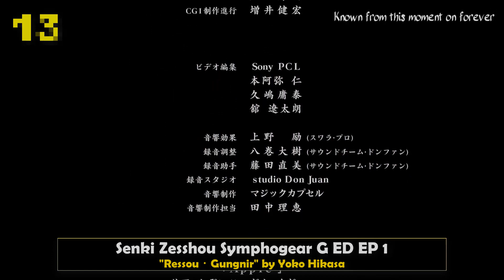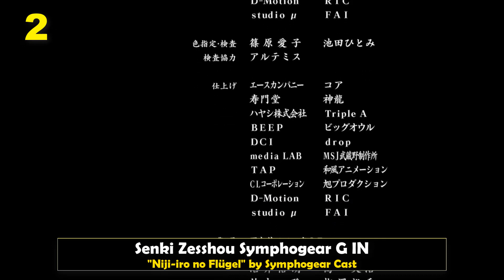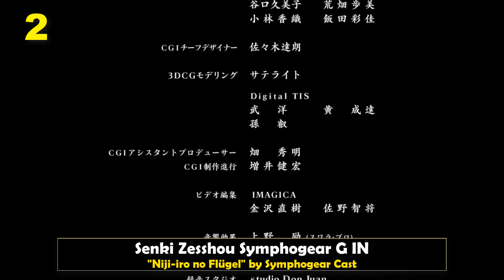Top Senki Zesshou Symphogear G Songs (Season 2)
⚠️ESTE TOP CONTIENE SPOILERS ⚠️

⭐Hola muy buenas a todos! Espero que este video los encuentre bien.

Lo mejor de Symphogear son sus canciones 🔥🔥🔥

En esta temporada (Symphogear G) se suman al cast Yoko Hikasa como "Maria", Ai Kayano como "Kirika" y Yoshino Nanjou como "Shirabe".

El cover de ORBITAL BEAT de Kirika y Shirabe es buenisimo, aunqueee la cancion original de Zwei Wing es mucho mejor. 💯

Season Average: 6.92

⭐Lista de canciones:
"Apple" by Yoko Hikasa & Yui Horie
"Bye-Bye Lullaby" by Ayahi Takagaki
"Dark Oblivion" by Yoko Hikasa
"Edge Works of Goddess ZABABA" by Yoshino Nanjou & Ai Kayano
"Eiyuu Koji" by Hideo Ishikawa & Aoi Yuuki
"Fushichou no Flamme" by Yoko Hikasa×Nana Mizuki
"Gekkou no Tsurugi" by Nana Mizuki
"Genchaku! Denkou Keiji Ban" by Mikako Komatsu, Chinatsu Akasaki, Nao Touyama
"Gokuren - Igalima" by Ai Kayano
"Hajimari no Babel" by Aoi Yuuki, Nana Mizuki, Ayahi Takagaki, Yoko Hikasa, Yoshino Nanjou, Ai Kayano
"Kyoushitsu Monochrome" by Ayahi Takagaki
"Next Destination" by Ayahi Takagaki
"Niji-iro no Flügel" by Symphogear Cast
"ORBITAL BEAT" by Ai Kayano & Yoshino Nanjou
"Oukyo - Shul Shagana" by Yoshino Nanjou
"Rainbow Flower" by Aoi Yuuki
"Ressou・Gungnir" by Yoko Hikasa
"Seigi o Shinjite, Nigiri Shimete" by Aoi Yuuki
"Vitalization" by Nana Mizuki
"Waikyou - Shenshoujin" by Yuka Iguchi